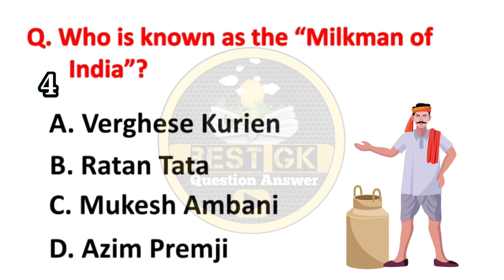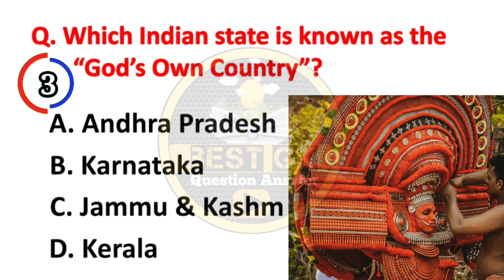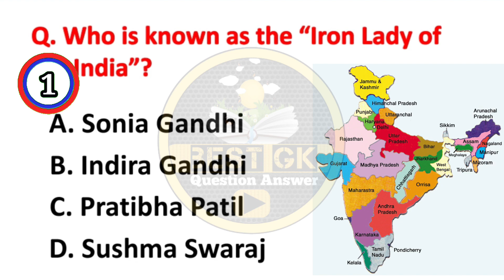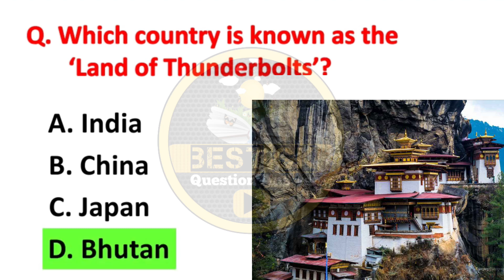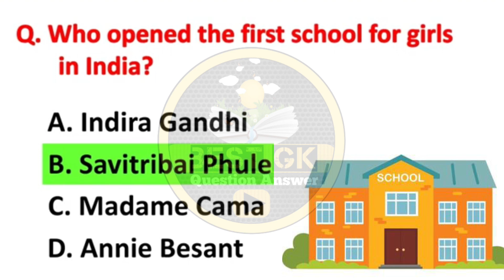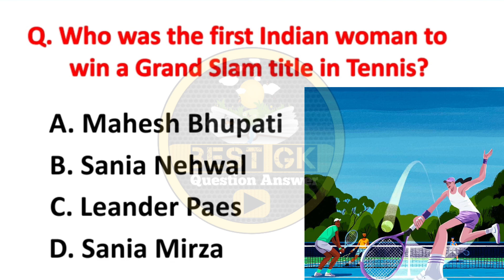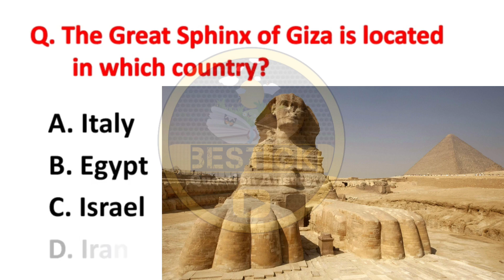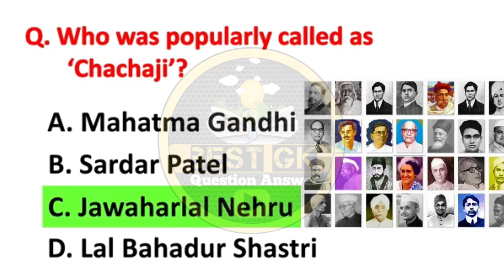general knowledge quiz | pub quiz | GK 2024 | gk questions and answers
🌐 Welcome to "Best GK Question Answer" 🌐
Our channel dedicated to providing you the world of knowledge the most intriguing and mind-expanding General Knowledge questions and answers!  ever wondered about the mysteries of the universe. Curious about the fascinating facts that make our world so unique? Look no further! "Best GK Question Answer" is your go-to destination for a journey of discovery and enlightenment.

*We Cover Topic In This Video*
*Our Quries*

general knowledge wuestion and answers
gk for competitive exams
gk
gk questions
gk test
gk gs mock test
best gk
gk question
gk  mock test for ssc cgl
gk gs
rajasthan gk test series
gk tricks
gk mock test
gk quiz
best gk
gkquiz
100 gk quiz
gk
gk questions
top 10 gk
gk quiz
gk question
top 10
100 gk
100 english gk
100 gk questions
2023 gk
current gk
gk 2024
gk question answer
gk study
gkquestion
india gk
lucent gk
easy gk questions
online gk
objective gk
students gk
100 india gk
GK test
Mysterious Story
Dear GK quiz
Quiz monster
Quiz Blitz
Magic of GK
Google Gyan GK

All the Grafix/photo/stock images and videos which used on my chhanel are credited to:-
canva pro apps
image serch apps
pixabay apps